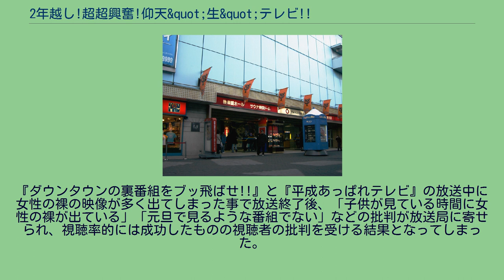2年越し!超超興奮!仰天&quot;生&quot;テレビ!!